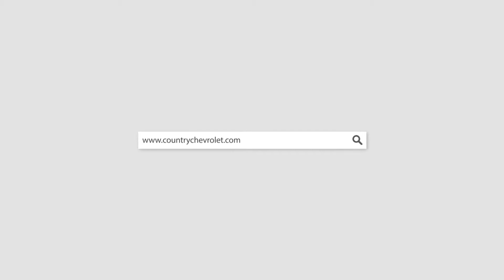PRE-OWNED 2011 CHEVROLET SILVERADO 2500HD LT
Locally trade 2011 Chevrolet Silverado 2500HD LT DURAMAX.